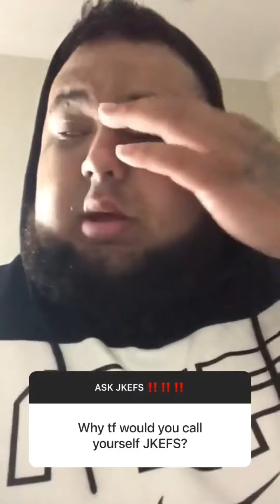Q&A with JKEFS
Q&A with Tongan rapper JKEFS from Brisbane, Queensland

JKEFS - Instagram

JKEFS - YouTube